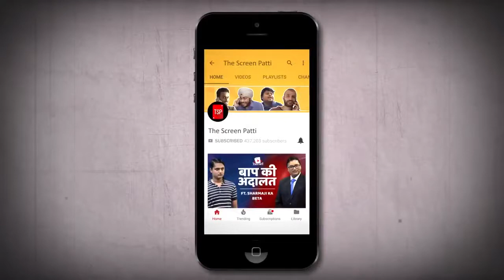TSP | GAME OF THRONES | BAAP KI ADALAT | TYRION | CHOTE MIYAN | (DELETED VIDEO)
I WISH I WAS THE MONSTER YOU THINK I AM.
tyrion